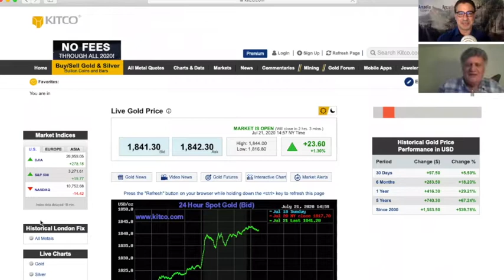Bob Interviews Silver Expert, Chris Marcus, of Arcadia Economics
A discussion of why silver is so under priced and a bargain at today's prices.